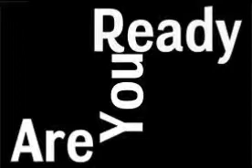Are U Ready - DJ Satan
Are U Ready by DJ Satan

Love all people who listening to my music :P